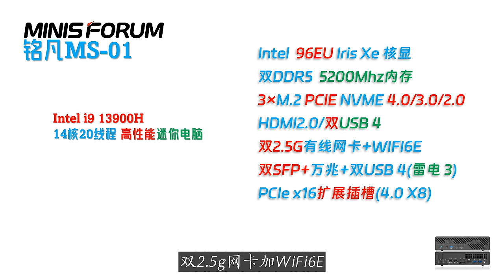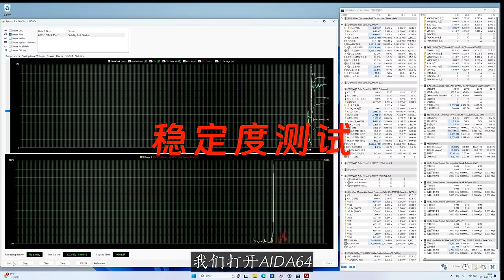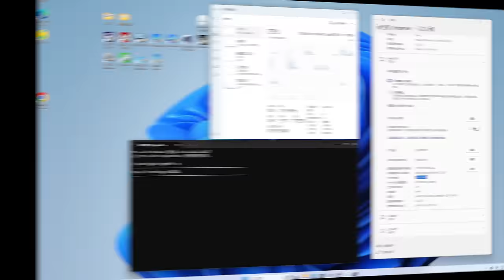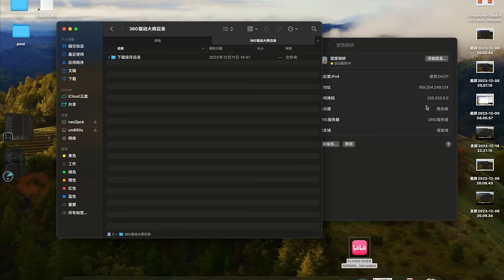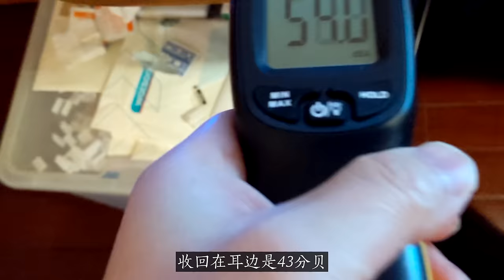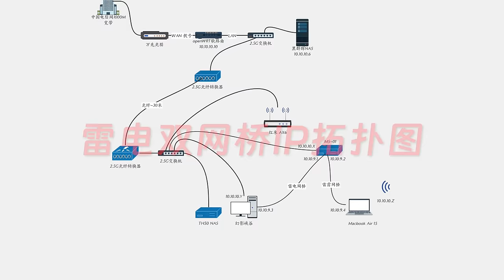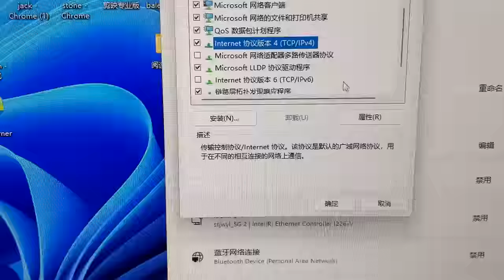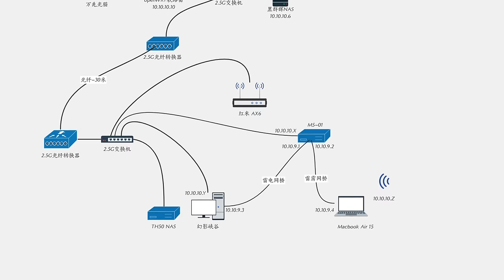接口爆炸！酷睿王者+雷电存储+万兆路由+图形工作站！铭凡MS-01 i9- 13900H迷你工作站评测！ 年度最强酷睿迷你主机！岂止是极客的狂欢？片尾追加“雷电双网桥搭建雷电专网”！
00:00 Intro
01:43 配件与接口
05:20 稳定度表现
05:53 性能释放
07:51 网络接口测试
09:27 存储测试
12:17 游戏体验
12:52 显示与接口
13:44 功耗散热静音
15:17 PCIE插槽
16:02 最后总结
18:31 雷电双网桥搭建雷电专网